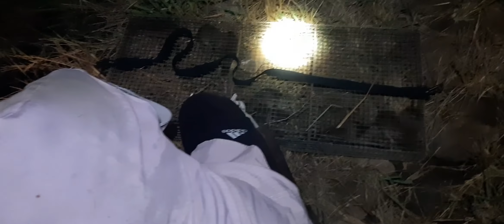Bẩy chuột công nhum và giao lưu với anh săn bắt thái toàn# Danh84vlos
Đặtbẩychuột bẩy chuột không mồi ,Danhtravinh, danh84vlogs, chuột khủng lồ, xem bẩy chuột,